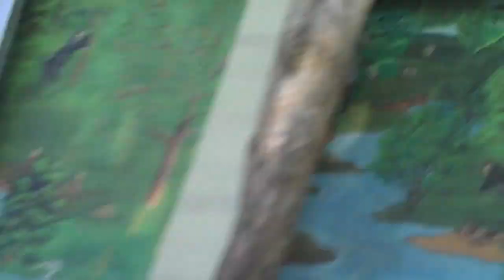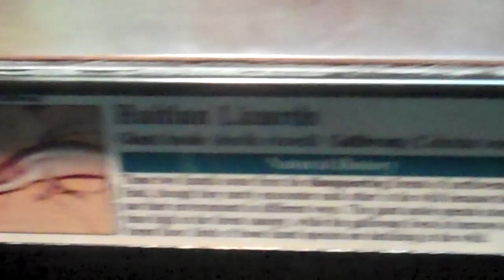Set It Off Visits The Zoo Part 1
Set It Off tears up the St. Louis Zoo